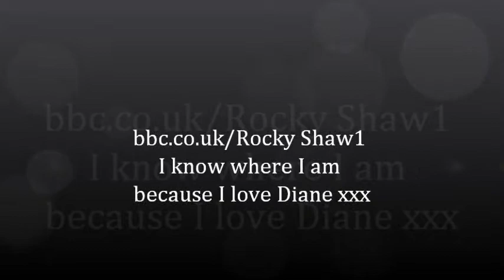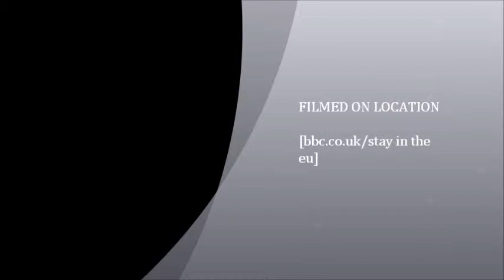ROCKY SHAW 1 - I KNOW WHERE I AM BECAUSE I LOVE DIANE MORGAN AND RIP LADY DIANA SPENCER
The Beatles - Sir James Paul McCartney (Manager/Producer/Director) Sir Paul McCartney (Musician/Band) Ian James Shaw (Songwriter) ROCKY SHAW 1 (Musician/Band)